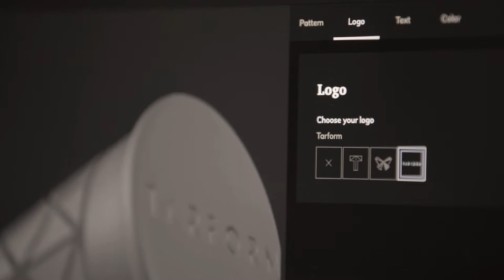Tarform • Formlabs • Twixit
The creation of custom 3D printed grips, using Twitix and Formlab Resin 3D printer, to be fitted on the Tarform Electric Motorcycle